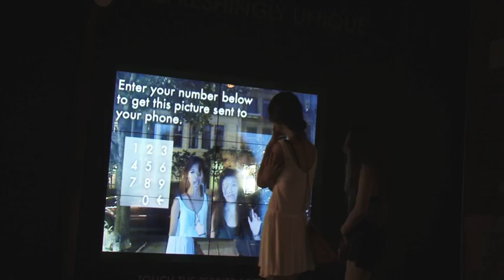DSE 2011 Content Nominee Pearl Media Perrier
To promote Perrier's Refreshingly Unique brand, Pearl Media created "melting storefronts" in New York and LA that ran throughout August & September. Designed to promote Perrier product and simultaneously entertain consumers with their "Do I Look Hot or What?" campaign, pedestrians would see their face "melt" on the storefront's large HD video screen.  The image would be captured and user would have the option to have the photo sent directly to their cell phone via touch screen and SMS technology.  Street teams distributed bottles of Perrier in front of storefront.